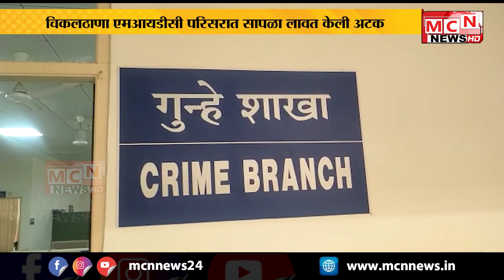MCN NEWS | दरोड्याच्या तयारीत असलेले आरोपी अटकेत......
शहर गुन्हे शाखा पथकाने आवळल्या मुसक्या
चिकलठाणा एमआयडीसी परिसरात सापळा लावत केली अटक